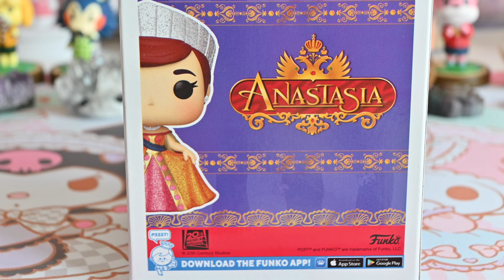Unboxing Anastasia Funko Pop!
In this video I'll be unboxing the latest Anastasia Funko pop!

This was purchased from Funko Dubai Hills Mall.

Find me on other platforms too!

NOTE:
My videos are copyrighted, so using any clips from my videos can lead to being reported and getting a copyright strike from YouTube which may effect your channel and cause it to shut down.